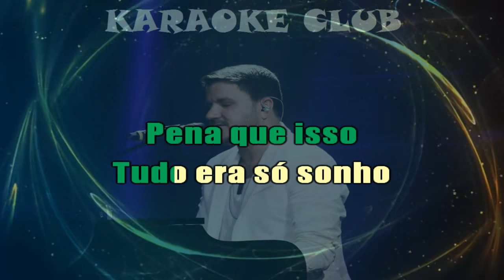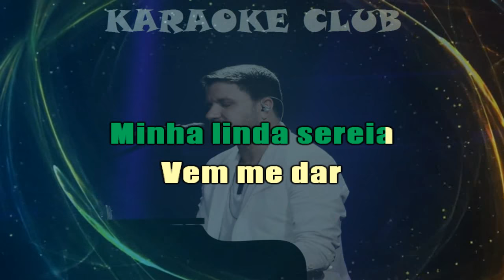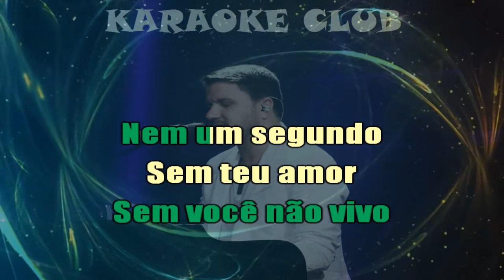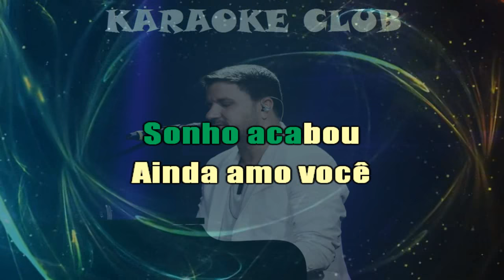MAURICIO MANIERI - BEM QUERER ( KARAOKE )